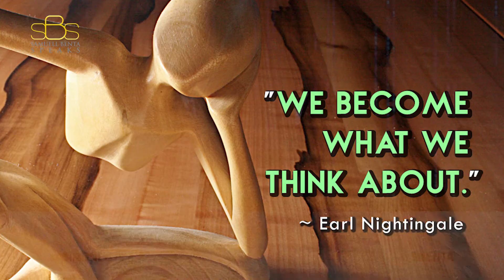EP3: Helping People Find Their True Purpose - Simone Vincenzi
'New Paradigm' is a series of inspiring interviews with inspiring people, to INSPIRE others created by Entrepreneur Samuell Benta, who is widely known for creating-producing ‘All About The Mckenzies’ (despite no film school experience), in addition to being an author and Public Speaker. Samuell Benta is a passionate on-going student of Personal Development, and is keen to teach people the tools to help theirSELF, believing it creates a Positive ripple effect, stating "We all have the capacity to thrive, rather than merely survive."

As a Certified Master Life Coach in Neuro Linguistics Practitioner (NLP)-Therapy, Samuell can assist individuals achieve their dreams via trained techniques to remove limiting beliefs, phobias and fears - even change their values in alignment with goals, to name just a few possibilities. His clients include creative professionals, entrepreneurs, business owners, and those from the public sector. He has the skills and flexibility to adapt to a style that is suitable for all requirements, specialising in a variety of areas, such as Hypnosis and Time Line Therapy.

Despite such success, Samuell experienced significant struggle growing up due to emotional-physical abuse, resulting in suicide attempts. He then became involved in criminal activity and nearly lost his liberty. Married at 22, divorced at 25, life changed for the better following the birth of his beautiful daughter, which provided Samuell with a new direction, whereby he wanted to Empower people and prove that Change IS possible, despite the worst circumstances.

Samuell’s lifelong objective is to reach people in a purposeful manner, and assist in providing them with the perspective that the gift of life IS precious and hardships are actually Blessings in disguise. His message is, “BE FRUITFUL AND MULTIPLY!” Samuell now focuses on helping others reach their potential, become financially free and assist them develop overall, so that they can ‘Be’ successful based on their objectives.